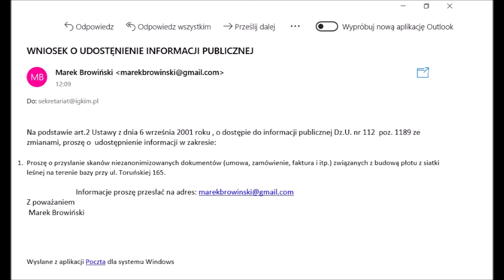Płot czy miś?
Myślę, że ten film zainteresuje nie tylko pracowników IGKiM Sp. z o.o. w Inowrocławiu, ale i mieszkańców utrzymujących tę spółkę opłacając czynsz, śmieci i Bóg wie co jeszcze...